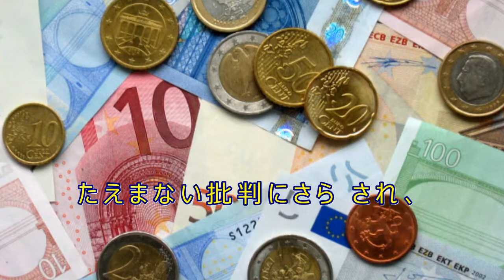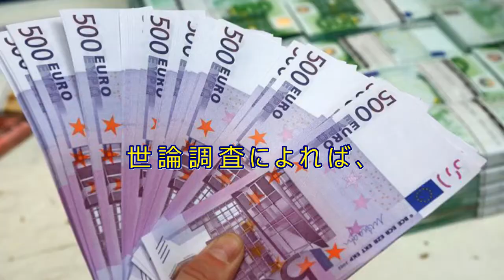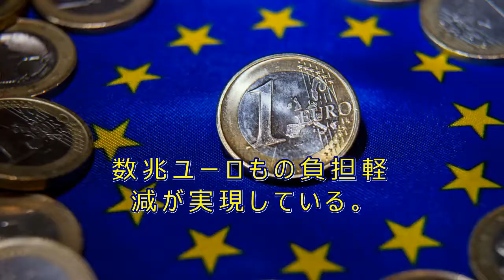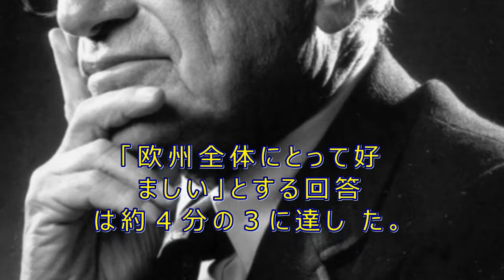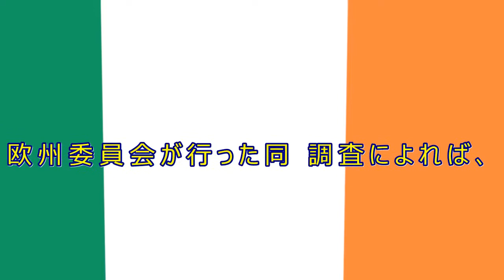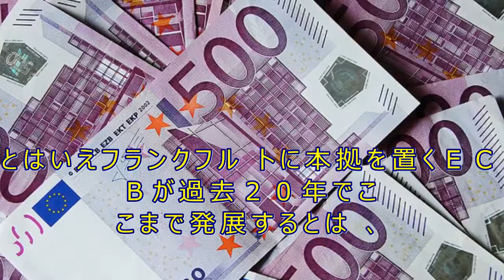ユーロ発足20年、逆風下で収めた「3つの成功」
［ロンドン　２６日　ロイター］ - ２０１９年１月、欧州単一通貨ユーロは発足から２０年を迎えるが、しばらく前から世界第２の通貨として成熟期を迎えている。

１９９９年の誕生以来、たえまない批判にさらされ、破綻を予言されていたユーロは、導入当時に多くの最も手厳しい批判派が予測していたよりも長い期間を生き延びている。

ユーロの欠陥に関する文献は数多く、欧州通貨同盟自体も厳しい批判を浴びているにもかかわらず、ユーロはこの２０年で３つの注目すべき成果を挙げている。

第１に、世論調査によれば、過去２０年のどの時期よりも、ユーロに対する人々の支持は高くなっている。

第２に、重債務に苦しむユーロ圏内の政府にとっては、ユーロによる借入コスト低下で、数兆ユーロもの負担軽減が実現している。

そして第３に、欧州中央銀行（ＥＣＢ）は周期的に訪れる危機に対して、１９９０年代後半に同中銀が構想されていた段階で最も熱心だった支持者の期待をも上回る、柔軟で斬新な対応を見せている。

こうした結論は、これまでの期間に見られた浮き沈みを隠してしまう。それでもノーベル賞を受賞した米国人マネタリスト、ミルトン・フリードマン氏を含む多くの人々が、あまりにも硬直的で、本格的な景気後退が１度でも起きれば耐えられないと見込んでいたユーロというシステムが持つ耐久性や順応性を証拠立てるものだ。

ギリシャが初めて数十億ユーロ規模の国際的な救済措置を受け、アイルランドも救済対象となった２０１０年には、毎年行われる欧州委員会による世論調査において、「ユーロは自国にとって好ましい」と答えた回答者は全体の５１％にとどまった。

だが、先週発表された２０１８年の調査では、ユーロ圏全体で６４％の回答者が「ユーロは自国にとって好ましい」と回答しており、「欧州全体にとって好ましい」とする回答は約４分の３に達した。

これは２００２年の調査開始以来、最も高い支持率だ。リトアニアとキプロスのわずか２カ国のみが、「ユーロは好ましくない」と過半数の国民が回答していた。

驚くべきことに、救済融資の厳しい条件によって経済的、社会的にも大きな苦痛を味わっているギリシャ国民でさえ、６０％が「ユーロはギリシャにとって好ましい」と考えており、「欧州全体にとって好ましい」という回答も７１％に上った。

イタリア国民が示した態度も示唆に富む。イタリア経済は長年低迷しており、債務残高も世界第３位で、ポピュリスト色の強い現連立政権は、過去にユーロ離脱をちらつかせたこともある。

ところが、欧州委員会が行った同調査によれば、イタリア国民の５７％は「ユーロはイタリアにとって好ましい」と考えており、「欧州全体にとって好ましい」との回答も６８％となっている。

ユーロ圏１９カ国をカバーした今回調査では、１万７５８９人の回答者のうち、約６９％がユーロ圏における財政政策を含めた経済協調の推進を支持。経済協調を縮小すべきとの回答は７％にとどまった。
１９カ国がさらに緊密な財政協力を実現するには、何年もかかるだろうし、有意義な進捗が明らかになるには、数十年かかるかもしれない。ＥＣＢの監督下にある金融政策については、大した時間はかからないだろうが、とはいえフランクフルトに本拠を置くＥＣＢが過去２０年でここまで発展するとは、以前ならば現実的ではないと思えただろう。

発足当初の数年間、ＥＣＢは２つの異なる方向から批判を受けることが多かった。インフレ率を上限２％にとどめることに固執するあまり柔軟性に欠けると責められる一方で、２００２年の紙幣・硬貨流通については「ステルス・インフレーション」発生の責任を問われる、といった具合だ。

歴史上、数十年あるいは数世紀にもわたって単一経済を統制してきた他の中銀に比べると、ＥＣＢの政策決定プロセスはスピード感に欠け、煩雑で不適切だと酷評されることが多かった。

恐らく「産みの苦しみ」と言われるべきものだろう。１ユーロ＝１．１７４７ドルで始まった単一通貨は、２年も経たないうちにその価値を３割失い、０．８２４０ドルまで落ち込んだ。ＥＣＢは他の主要７カ国（Ｇ７）の中銀と協調して数回にわたる為替介入を成功させ、さらなるユーロ安の事態を防いだ。

‹ユーロ・プレミアム›

だがユーロはこうした下落局面を切り抜け、回復力を示した。２００７─０８年、２０１０─１２年に発生した危機に際して、この回復力が不可欠だったはずだ。ユーロはすぐに、世界で２番目に重要な通貨としての地位を確立し始めた。

ユーロ導入時点で、圏内の各国従来通貨は世界外貨準備高の１７％を占めていた。１０年後、ユーロが占める同比率は２７.６％に達した。その後も変動はあったが２０％を切ることはなく、現在、ユーロ圏以外の中銀は外貨準備高の一部として約２兆４０００億ユーロ（約３１０兆円）を保有している。

加えて、いわゆる「ユーロ・プレミアム」、すなわちユーロ加盟に伴う借入コストの低下により各国政府が支出を抑制できた。
ユニクレジットのアナリストによる試算では、イタリアの債務利払いは米国、日本に次いで世界で３番目に多いが、イタリアがユーロに加盟していなかった場合に比べれば約９０００億ユーロ低いという。

１９９０年代、イタリアとドイツのイールドスプレッドは最大７５０ベーシスポイント（ｂｐ）、そしてこの時期の大半を通じて３００ｂｐを超えていた。ユーロ導入から２００８年夏に起きたリーマン破綻直前まで、スプレッドが５０ｂｐを超えることはめったになく、平均約２５ｂｐにとどまった。

スペイン、ギリシャ、ポルトガルといった他のユーロ圏「周縁」国においても似たような状況があり、これら諸国の政府は数千億ユーロの債務利払いを削減できている。企業、家計、個人もやはりその恩恵を受けており、結果として「節約」はさらに大きくなっている。

ユーロによって域内の脆弱な諸国が２００７─０８年のグローバル金融危機から守られたことは確かだが、その数年後にユーロ圏内から生じた後遺症は、導入後１０年を経たユーロにとって、グローバル金融危機よりもはるかに大きな試練をもたらした。

だが、その後１０年間に次々に起きた危機に際しても、マイナス金利、数兆ユーロ規模の銀行向け低利融資、２．６兆ユーロに及ぶユーロ建て資産買い入れプログラムという組み合わせは、苦境に陥った各国の借入コストを劇的に引き下げることに成功した。

これは中銀によるものとしては異例の政策措置だ。しかも、１９の主権国家に仕えるＥＣＢが、インフレを忌避し保守的な財政を特徴とするドイツの主導により構築されたことを思えば、その異例さはさらに際立つ。

昨年ブンデスバンク（ドイツ連邦銀行）が行った調査によれば、グローバル金融危機前に比べて借入コストが大幅に下がったことにより、ユーロ圏諸国の２００８─２０１６年の利払い負担は約１兆ユーロ削減されたという。ＧＤＰの約９％に相当する負担軽減だ。

ＥＣＢによる制約の大きい「画一的な」金融政策にもかかわらず、以前であれば考えられなかった柔軟性を備えた危機管理の枠組みが実現している。最終的にはこれがユーロを救い、その存続と繁栄を確かなものにするだろう。得失を含めて、これがありのままの現実なのだ。